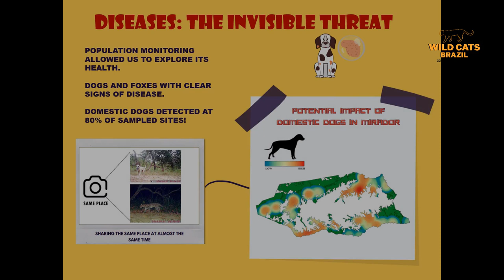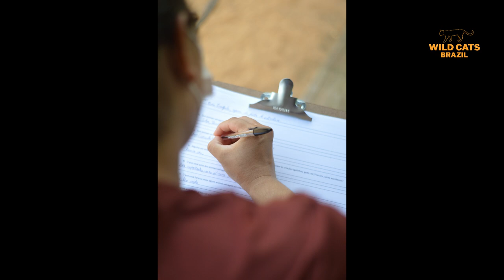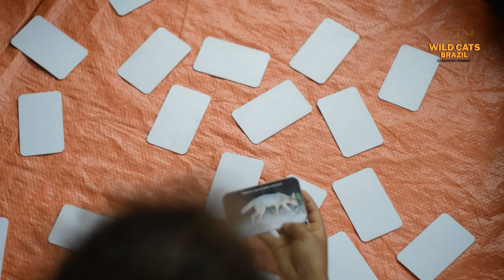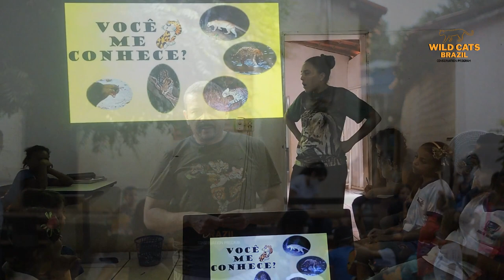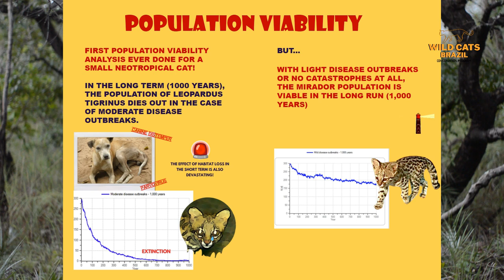WILD CATS BRAZIL/TCCI - Mirador Tiger Cat Project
MIRADOR TIGER CAT PROJECT - Meet our incredible actions in Mirador State Park (MA).